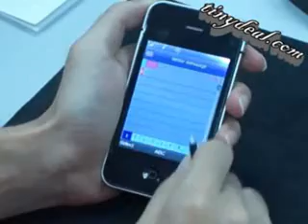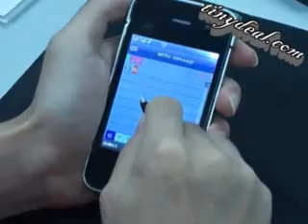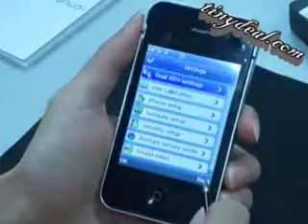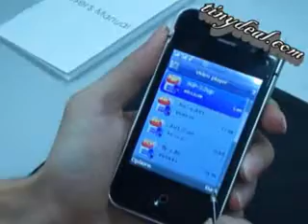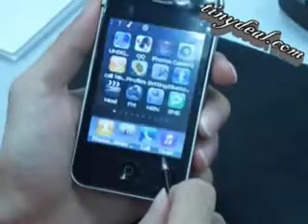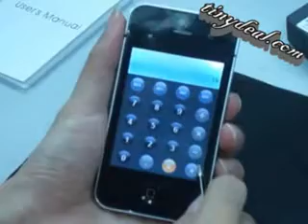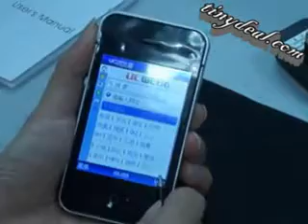3.2" 2 SIM Java WiFi Bluetooth Mobile Phone with FM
3.2" QVGA Touch Screen Java WiFi Mobile Cell Phone+ 2 SIM 4-Band Bluetooth Camera FM E-book $69.23